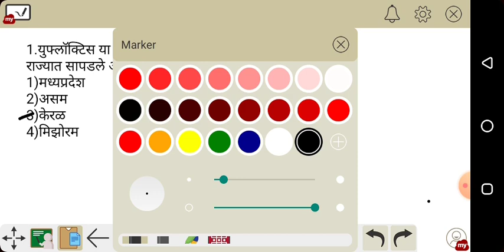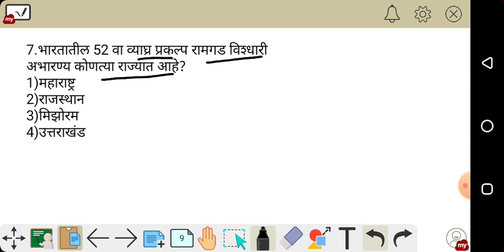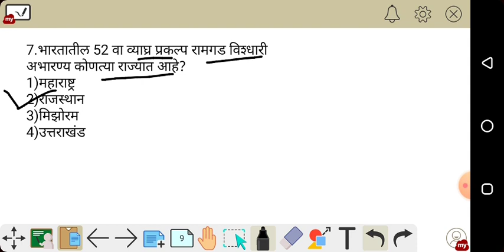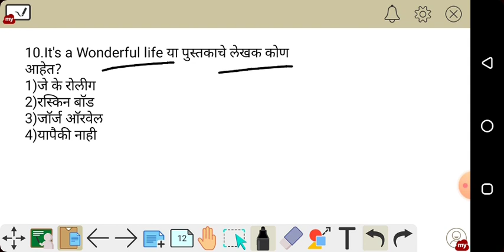6 july current affairs || Chalu Ghadamodi marathi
6july current affairs,
july current affairs marathi,
marathi current affairs,
चालु घडामोडी 6जुलै,
6जुलै चालुघडामोडी,
talathi exam current affairs,
aso current affairs,
sti current affairs